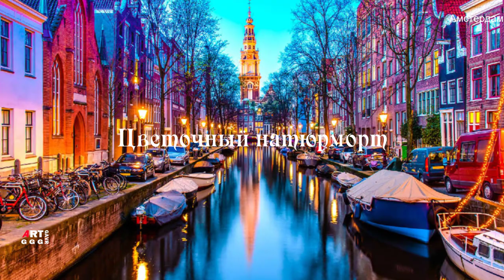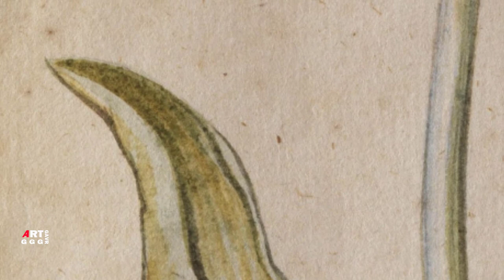Антони Клас I (Anthony Claesz I). Цветочный натюрморт.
Антони (или Тенис) Клас I (Anthony Claesz I) в 1592 году родился в Амстердаме  По всей видимости являлся учеником Босхарта во время пребывания последнего в этом городе. Единственная его кортина "Букет цветов" вполне ассоциируется с работами Амбросиуса Босхарта Старшего

В ролике Антони Клас I (Anthony Claesz I). Цветочный натюрморт.
показаны:

0:00 Амстердам

0:33 Букет цветов в стеклянной вазе

4:44  Этюд тюльпана 15,5 x 10,5 см XVII век